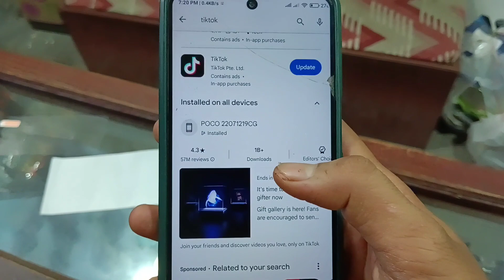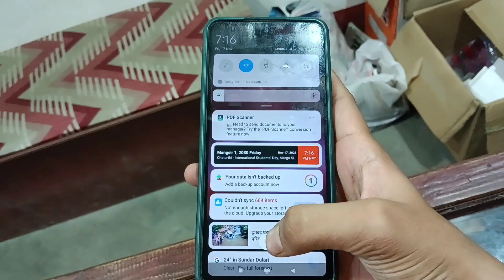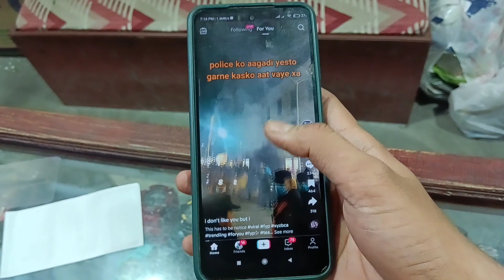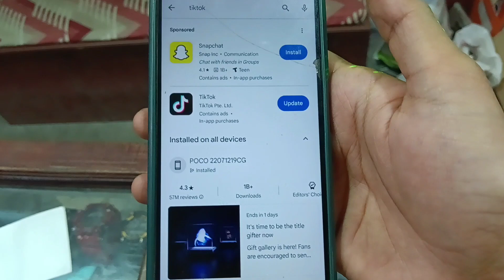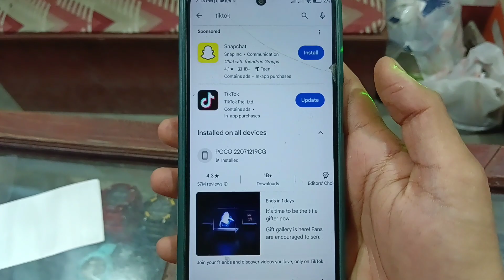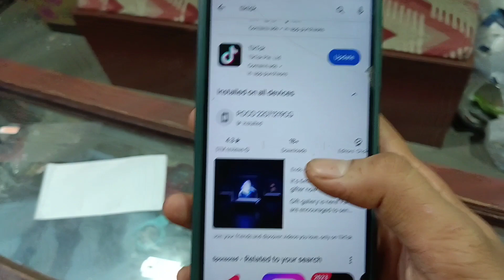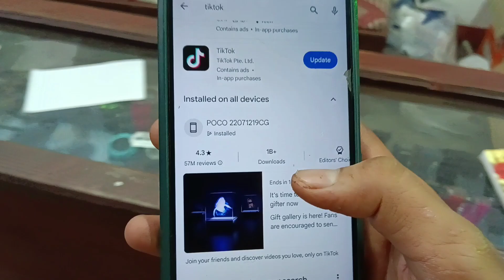tiktok kina chaldaina || TikTok Banned in Nepal | TikTok VPN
nepal ma tiktok kasari
Welcome To Dipendra Dahal Official Nepali Technical Channel !

TikTok Kasari Chalaune? TikTok Banned in Nepal | TikTok VPN
Tiktok chalaune VPN
TikTok VPN is risky
Tiktok ban in Nepal
Tiktok new update
Tiktok new news
How to use TikTok in Nepal after ban?